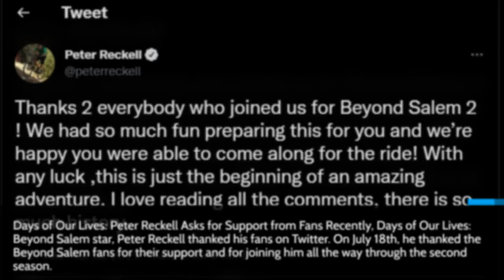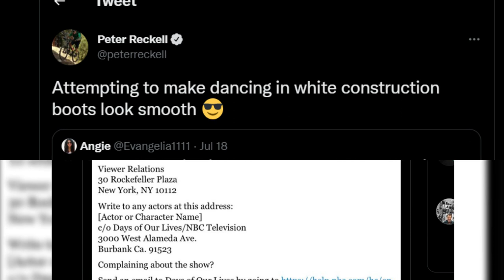Days of Our Lives Spoilers: Peter Reckell Returns as Bo Brady with Shocking Storyline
Days of Our Lives fans: Beyond Salem fans are beyond overjoyed since Peter Reckell will be reprising his role as Bo Brady. Moreover, it seems like the actor himself is excited about it as well.